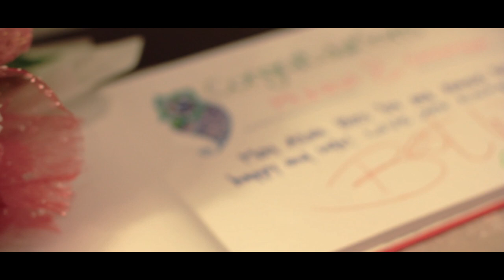Iqbal ♥ Fahmida The Wedding Ceremony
Cinematography : WiN WEDDiNG CiNEMA
Photographer : Hall [Taweewat]